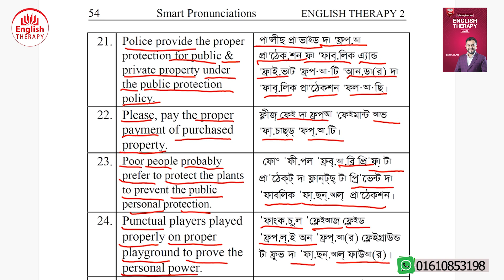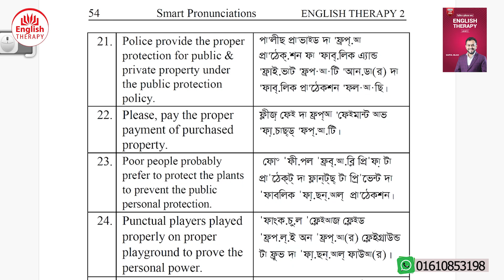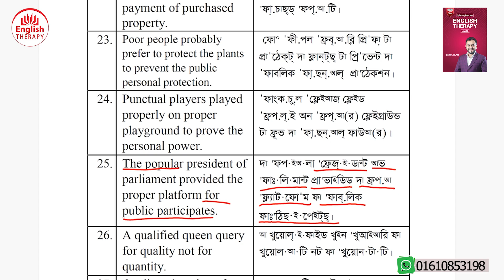Tongue Twister | Part 5 l English Therapy Level 2 l Saiful Islam